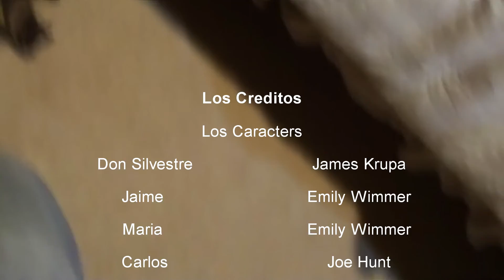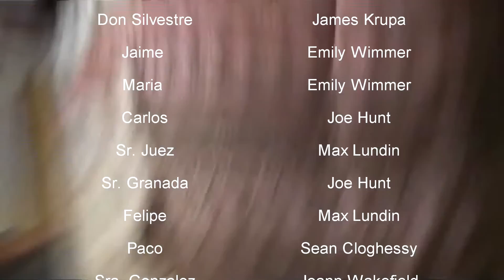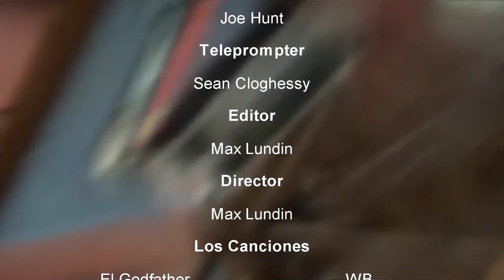La Catrina El Ultimo Episodio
El ultimo episodio del telenovela "La Catrina."